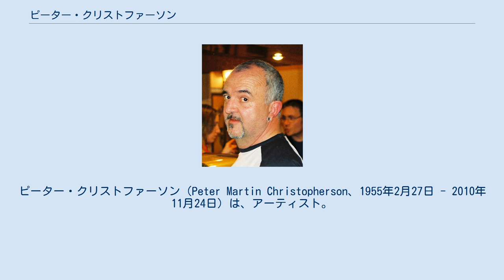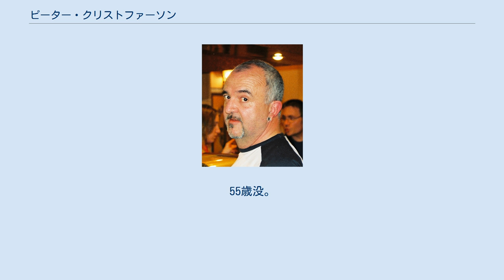ピーター・クリストファーソン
ピーター・クリストファーソン（Peter Martin Christopherson、1955年2月27日 - 2010年11月24日）は、アーティスト。
ビデオ・ディレクター、グラフィック・デザイナーであり、ヒプノシスの元メンバー。
インダストリアル・ミュージックの先駆者で、スロッビング・グリッスルの元メンバー。
 イングランドのリーズ生まれ。
数学者のダーマン・クリストファーソン（Derman Christopherson）を父に持つ。
愛称はスリージー。
ニューヨーク州立大学バッファロー校にて舞台デザイン、ビデオ制作について学んだ後、1974年にヒプノシスのデザイナーとなり、ピンク・フロイドやピーター・ガブリエルのアルバム・ジャケット等を手掛ける。
 クーム・トランスミッションへの参加をきっかけに1975年スロッビング・グリッスルを結成する。
 バンドでは主にテープ操作を担当した。
1981年の解散後は同じくメンバーであったジェネシス・P・オリッジと共にビデオ・プロダクションと音楽の融合をこころみ後のポスト・インダストリアル・ムーブメントに影響をあたえたサイキックTVを結成するがセカンド・アルバムの制作後に脱退する。
また、ヒプノシスも1983年に解散した。
 サイキックTVのメンバーでもあったジョン・バランスのコイルに参加しバランスの死による活動停止まで23年間にわたってマーク・アーモンド, ソフト・セル、ジム・サールウェル（フィータス）、ギャビン・フライデイ、カレント93、ナース・ウィズ・ウーンドとのコラボレーションやデレク・ジャーマンの映画のサウンドトラックをはじめ多くの作品とライブ・レコーディングを残した。
 その後、タイに移住し、ザ・スレシュホールド・ハウスボーイズ・クワイア名義で東南アジアの民族音楽的リズムや変調ソフトによるボーカルをとりいれたソロ活動を行っており、2007年4月に来日を果たした後、2008年3月にコイルの活動にも関わったイヴァン・パブロフ（COH）と共にソイソング（SoiSong）を結成。
 ビデオ・ディレクター、写真家としても知られ、ニューヨーク近代美術館（MoMA）にて永久展示されているコイルによるグロリア・ジョーンズの「Tainted Love」（ソフト・セルによるカバーで知られる）をはじめ数々のCM、ミュージック・ビデオを手掛けていた。
 2010年11月24日、タイ・バンコクの自宅で睡眠中に死亡した。
55歳没。
 Time Machines II（2014） Form Grows Rampant（2007）